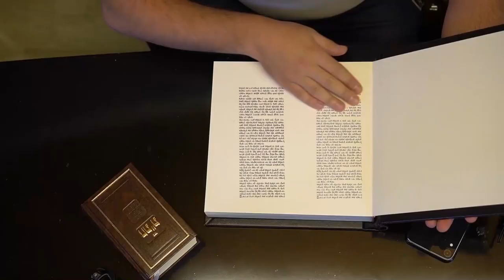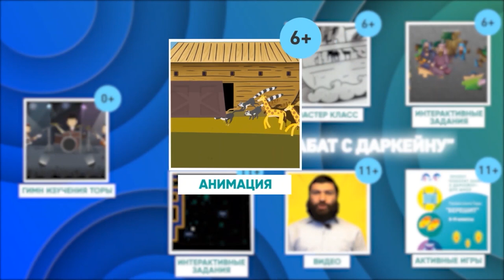Как стать хорошим человеком? Недельная глава Мишпатим | Аба Довид. Кабалат Шабат с Даркейну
Почему в первую очередь думать и заботиться о близком - наша задача, и как мы узнаем об этом.
Видео по недельной главе Мишпатим от Абы Довида для образовательного проекта «Кабалат Шабат с Даркейну».